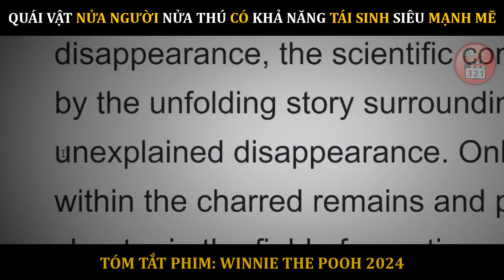[Review Phim] QUÁI VẬT Nửa Người Nửa Thú BẤT TỬ Đáng Sợ Đến Mức DIÊM VƯƠNG Cũng Không Dám Nhận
Gấu Pooh: Máu Và Mật Ong 2 Winnie The Pooh: Blood And Honey 2 2024 là phần tiếp theo của bộ phim kinh dị độc lập Winnie the Pooh: Blood and Honey năm 2023, nổi bật với sự kết hợp bất ngờ giữa nhân vật thiếu nhi nổi tiếng và thể loại kinh dị.
Phần hai này tiếp tục khai thác ý tưởng độc đáo từ phần một, nơi các nhân vật yêu thích từ truyện Winnie the Pooh trở thành những nhân vật kinh dị. Sau khi Christopher Robin rời bỏ Rừng Trăm Mẫu để đi học đại học, Winnie the Pooh và Piglet đã biến thành những kẻ giết người hung bạo vì bị bỏ rơi và đói khát. Phần hai hứa hẹn sẽ tiếp tục cuộc hành trình đẫm máu của họ, với những tình tiết đáng sợ hơn và nhiều nạn nhân hơn.